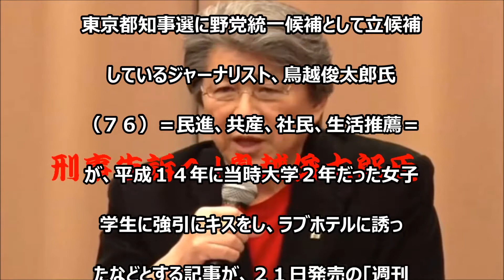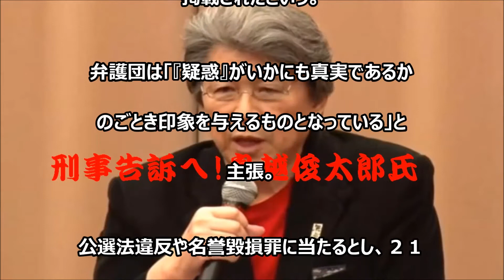鳥越俊太郎候補「１４年前の淫行」文春報道で刑事告訴へ！報道がなぜ今なの！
プライムニュース「小池百合子氏 鳥越俊太郎氏 都知事選候補が生集結」最新2016年7月14日

桜井誠「ﾃﾛﾘｽﾄは極刑！」東京都知事選挙街頭演説 東京地裁 ﾁｮﾝ・ﾁｬﾝﾊﾝ(全昶漢靖国神社爆破犯人)判決前 平成28年7月19日

事 _
都知事 候補者
都知事 立候補
都知事 任期
都知事 候補
都知事 リコール
都知事 増田
都知事 世論調査
都知事 年収
都知事 歴代
都知事 選挙
都知事選
都知事選 2016
都知事選挙
都知事選 候補者
都知事選 情勢
鳥越俊太郎候補「淫行」文春報道　１４年前のスキャンダルを文春が掲載…「無罪請負人」弁護で刑事告訴へ

東京都知事選に野党統一候補として立候補

しているジャーナリスト、鳥越俊太郎氏

（７６）＝民進、共産、社民、生活推薦＝

が、平成１４年に当時大学２年だった女子

学生に強引にキスをし、ラブホテルに誘っ

たなどとする記事が、２１日発売の「週刊

文春」（７月２８日号）に掲載された。